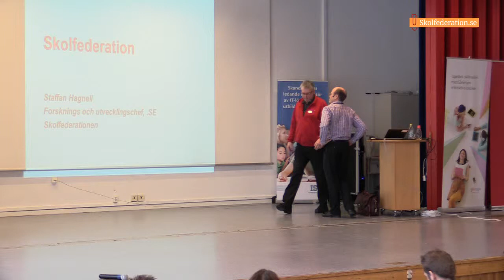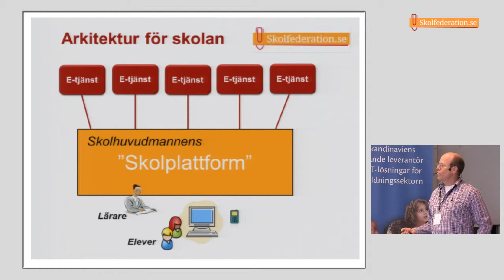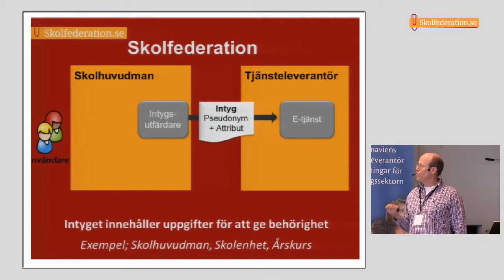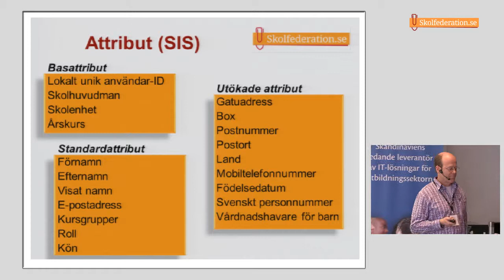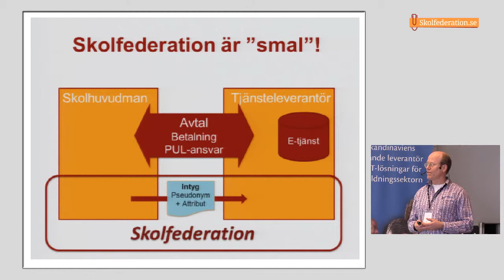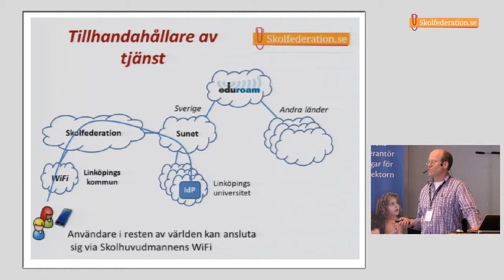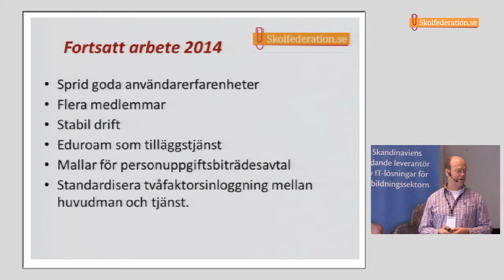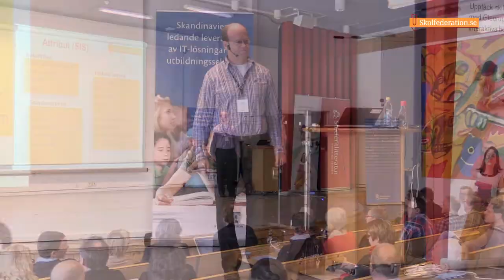2014 02 17 Skolfederation 02 Staffan Hagnell